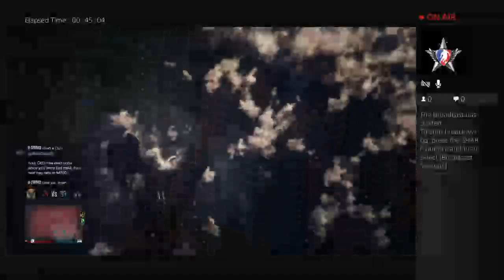Gta hiests w/ harris cherry Lewis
gaming on games ps4 (neverwinter&gta&battlefieldandmore)